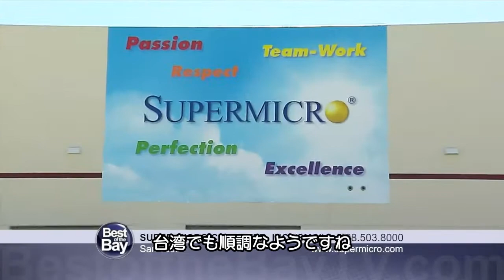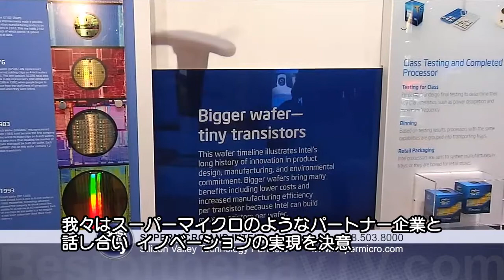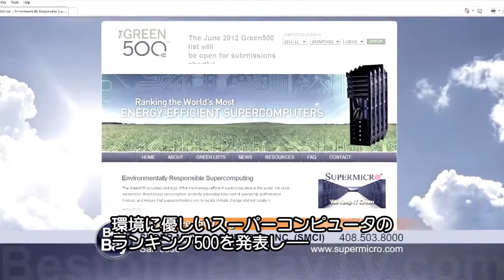Supermicro® - We Power the Cloud™ (with Japanese Subtitle)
Charles Liang, President and CEO of Supermicro chats with Paul Ghiringhelli from Best of Bay TV to discuss Supermicro's latest high-performance, energy-efficient computing solutions that are powering the Cloud.